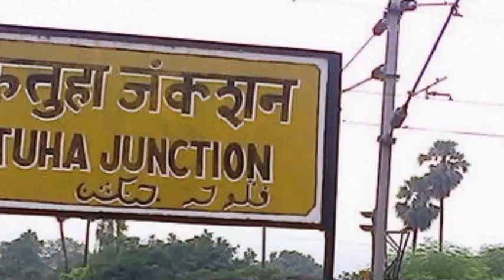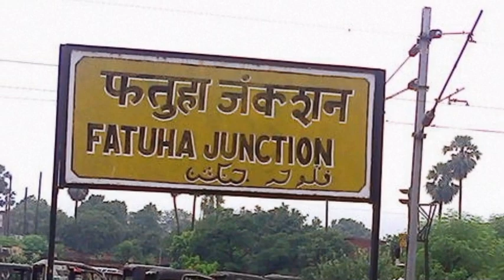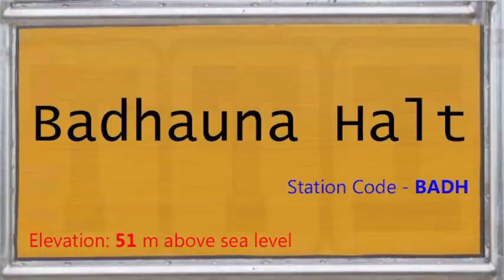03224 | Fatuha - Rajgir MEMU Express Special | FUT/Fatuha Junction to RGD/Rajgir #03224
FATUHA - RAJGIR MEMU Special ( 03224 ) runs between Fatuha (FUT) to Rajgir (RGD). This train takes 3hr 0 mins to cover this trip and starts at 17:20 from Fatuha (FUT) and reaches Rajgir (RGD) at 20:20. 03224 FATUHA - RAJGIR MEMU Special runs from Fatuha (FUT) to Rajgir (RGD). FATUHA - RAJGIR MEMU Special covers a distance of 68.0 KM in 3hr 0 mins.The train Has Reached the Destination. Rajgir(Rgd) At 21:05